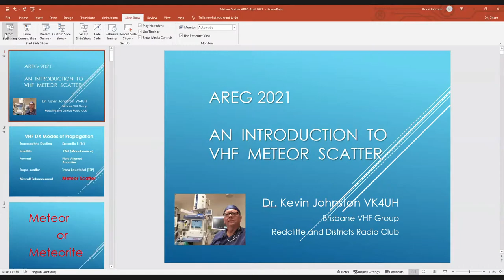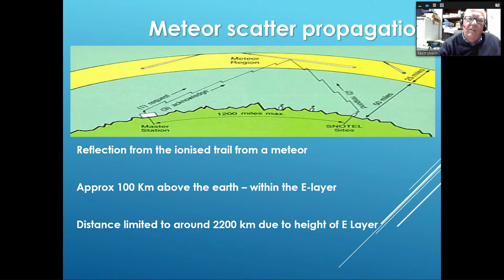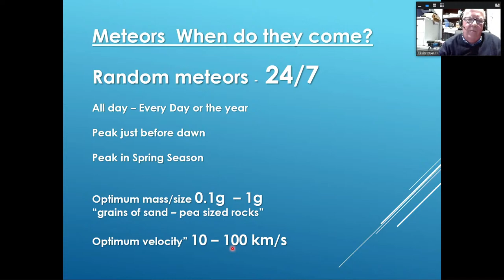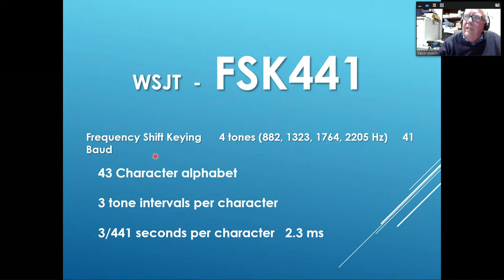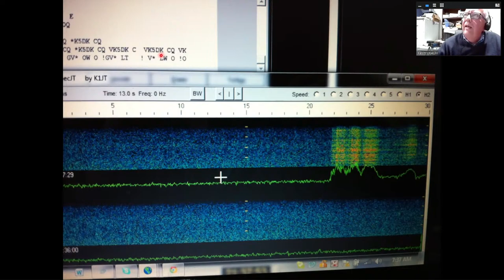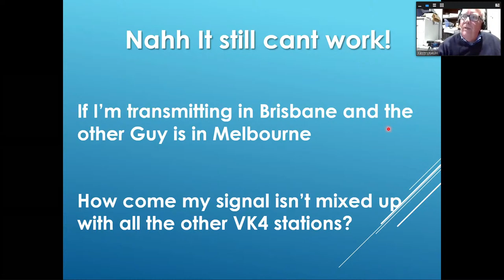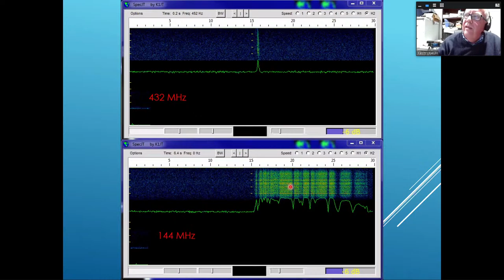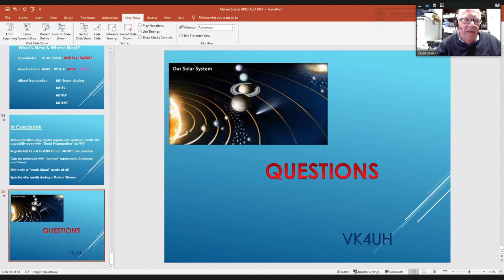Bouncing signals off rocks in space? What is Meteor Scatter by Kevin VK4UH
The Amateur Radio Experimenters Group (AREG) is pleased to announce that we have a special guest speaker this month. (Dr) Kevin Johnston VK4UH will be talking to AREG about Meteor Scatter propagation and how to get started in the mode. Kevin will join AREG members assembled in our club-rooms in Adelaide via video-link from QLD.

Kevin will give us an overview of the astronomy and physics of meteors and their use for making long distance VHF contacts when no other mode of propagation is available.  The presentation is aimed towards those with no prior experience of this fascinating mode of communication.

(Dr) Kevin Johnston VK4UH is a medical doctor and has been licenced for 50 years.  He has had a try at almost all aspects of amateur radio through those years and is now focusing on long distance microwave operation, EME and Meteor Scatter.

⏱️TIMESTAMPS⏱️
1:03 An Introduction to VHF Meteor Scatter
2:44 VHF DX Modes of Propagation
5:24 Meteor or Meteorite?
7:53 How does Meteor Scatter Propagation work?
13:49 When do Meteors come?
21:27 Using WSJT-X
27:30 Typical QSO example
29:10 How far can you work meteor scatter contacts?
36:00 What equipment do you need?
52:12 Summary
53:13 Questions & Answers

Items I use in my shack:
📻--Radios--📻
Icom IC-7300:
(Amazon) (eBay)
Icom IC-9700:
(Amazon) (eBay)
Icom IC-705:
(Amazon) (eBay)
Yaesu FT-818:
(Amazon) (eBay)
Yaesu FT-8900:
(Amazon) (eBay)
Yaesu VX-8R:
Baofeng UV-5R:
(Amazon) (eBay)

📶--Antennas--📶
DX Commander ABV (HF):
Diamond V-2000 vertical (6m/2m/70cm):
(Amazon) (eBay)
Diamond X-50 (2m/70cm):
(Amazon) (eBay)

--Test Equipment--
MFJ-259 SWR Analyzer:
(Amazon) (eBay)

⚙️--Other Shack Gear I Recommend--⚙️
Windcamp Icom IC-705 Bracket:
(Amazon) (eBay)
Yaesu G-1000DXA rotator:
Tigertronics Signalink USB:
(Amazon) (eBay)
BG7TBL GPSDO module:
(Amazon) (eBay)

📷--Camera/Studio Gear--📷
Canon M50 w/15-45mm:
(Amazon) (eBay)
Blue Yeti Microphone:
(Amazon) (eBay)
Sony MDRZX110NC Headphones:
(Amazon) (eBay)

Fan "Ham" Mail:
Sandy Bay, TAS 7109
Australia